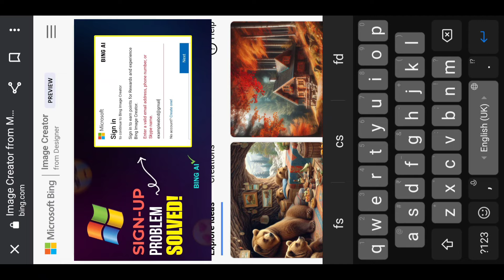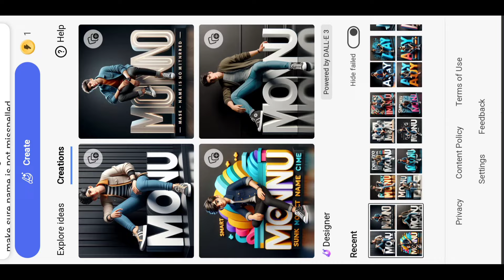How to Create 3D Ai Your Name Image | 3D Your Name Photo Editing | Bing Image Creator - CS EDITZ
so guys in this video I have explained you that how to create 3d ai animated character with your name image in bing image creator step by step in hindi

▶Your Queries 👇🏻

3d animated character with your name image
how to create 3d ai your name photo
3d photo editing
3d photo editing

▶Important Notice 📢

▶Helpful Videos 👇🏻